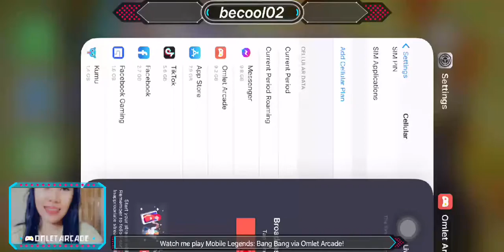Pano mag laro Ng ml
Ml player